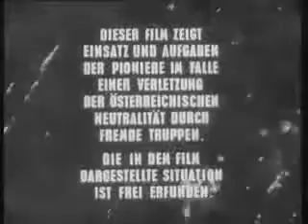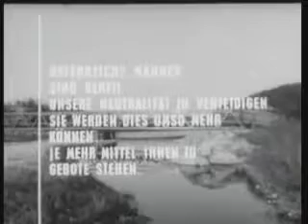Fischotter-Familienleben im Winter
Pioniere im Einsatz Bundesheermanöverfilm aus den 60er Jahren.

Der Fischotter -Lutra lutra- ist ein an das Wasser angepasster Marder und auch im Nationalpark Bayerischer Wald zu Hause.Mit einem Fell, das bis zu 50000 Haare pro Quadratcentimeter aufweist,.

Schöne Aufnahmen von Eurasischen Fischottern (Lutra lutra) beim schwimmen und futtern. Habe die Aufnahmen von Artos und Portos im Otterzentrum Hankensbüttel, Gifhorn, Niedersachsen, Germany.

In der Oberpfalz fressen die streng geschützten Kormorane den Teichwirten die Geschäftsgrundlage weg - die Karpfen. Tonnenweise und ohne Erbarmen. Die Vögel jagen in Schwärmen und hinterlassen.

Im Naturschutztierpark Görlitz steht das neue Lausitztal kurz vor der Eröffnung. Darüber informierte